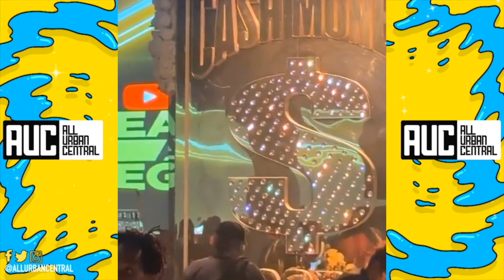Birdman & Slim Give An Emotional Speech After Receiving YouTube Legend Award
Birdman And Slim Honored As Leaders And Legends At Star-Studded Gala. A large crowd gathered in Hollywood, Calif. to celebrate the accomplishments of Bryan “Birdman” Williams and Ronald “Slim” Williams at the 2024 YouTube Leaders and Legends Gala.

A brass band serenaded the men as they entered the star-studded venue. From sunset well through the night, attendees danced, sang, shared stories, and paid respects to the two New Orleans brothers whose forward-thinking and tenacious spirits resulted in the global success of Cash Money Records.

The night was made whole with video montages featuring throwback footage of Birdman and Slim on the road to the top. Commentary from esteemed journalists, music executives, and New Orleans community leaders also honed in on the efforts made in the founding of Cash Money.